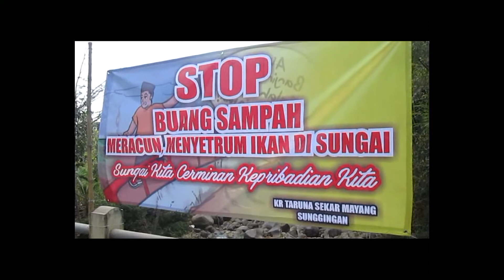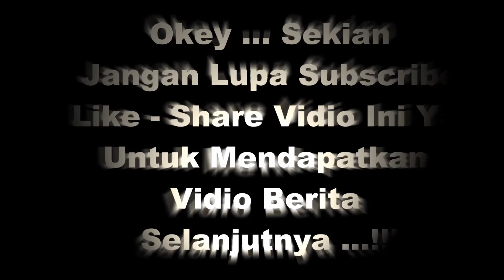Anak Muda Di Sragen Peduli Lingkungan, Tebar Ribuan Benih Ikan Di Sungai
Kecamatan Sambirejo , Kabupaten sragen, Provinsi Jawa tengah, indonesia